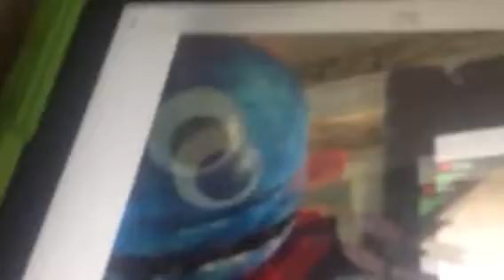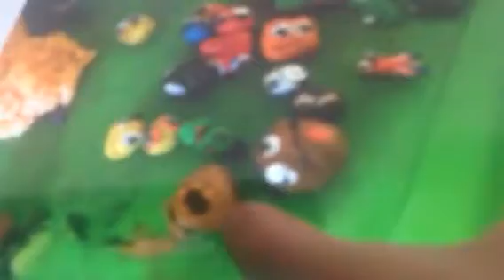Channel trailer Vincent vex make you this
Hi it's me, VINCENT from the buccaneerbri!

0:13 how was mine made
0:24 main section
0:33 what is buccaneerbri?
0:40 probably an end.?!

Bye! Is it a bird or plane? No! A brand new adventures.
Our online store will be here soon.
Ten green bottles (or this 🍊) LOL!!!
Vincent comes to you to review your channel. I did not make a copyright of this. Who else is out there?!?